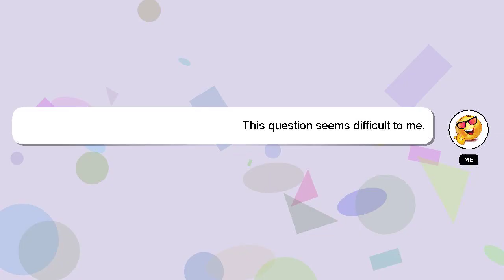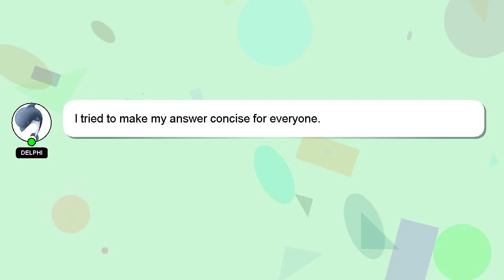How to configure goodwe inverter?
A brief presentation of myself, Hello, I am Delphi. I am here to aid you in getting answers to your questions. - How to configure goodwe inverter?

Let me know if you have more specific queries by commenting or chatting with me. A 'heart' from me is a way of showing appreciation for your answer.

*2 What we are experimenting :*